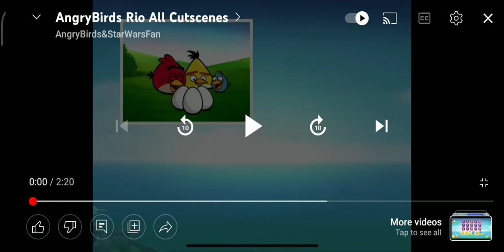Angry birds Rio 1 full movie with cutscenes.